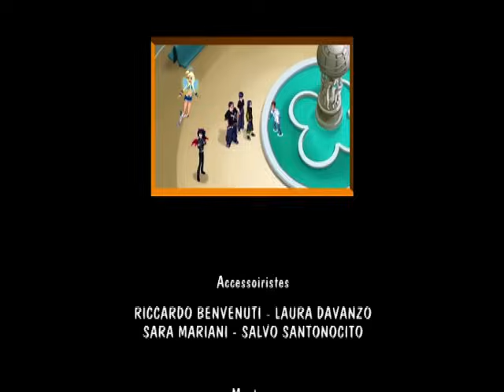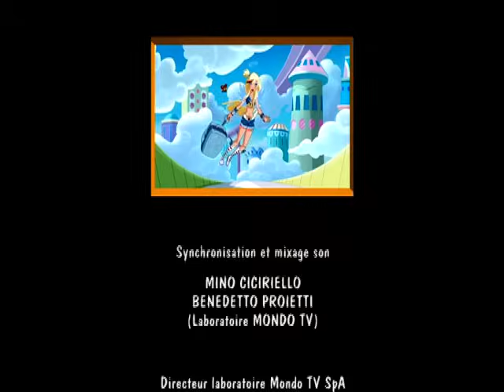ANGELS saison 1 épisode 25 | L'alliance des anges | Angel's friends | dessin animé pour les enfants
L’alliance des anges, saison 1! Quatre démons et quatre anges sont envoyés sur Terre pour suivre une formation qui devrait les conduire à terme à devenir des anges et des démons gardiens. Pour ce faire, ils doivent assister aux cours dans l’aile d'une école où les humains ne viennent pas. Chacun des quatre couples formés par un ange et un démon reçoivent un être humain. Anges et démons doivent donc apprendre à communiquer avec les humains et pour les guider ou les tromper dans leur vie quotidienne, sans jamais les toucher.